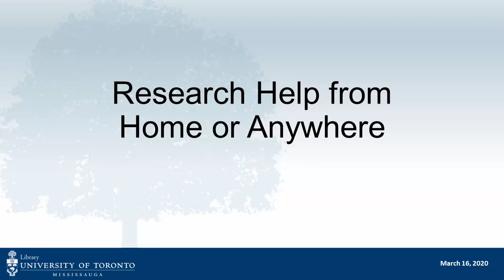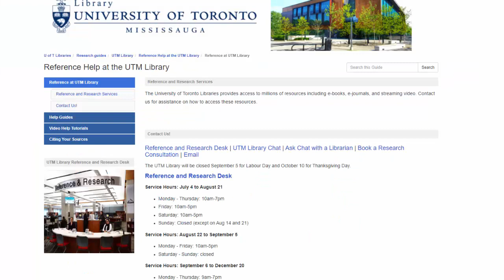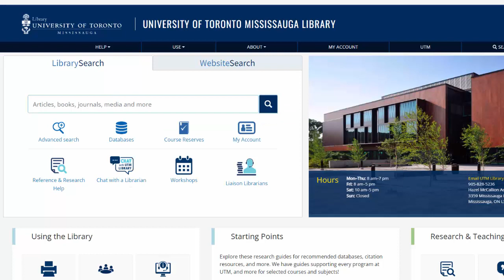Research Help from Home or Anywhere at the UTM Library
In this video you will learn how to reach out to the UTM library online and over the phone, for instruction on research, citations and other things.